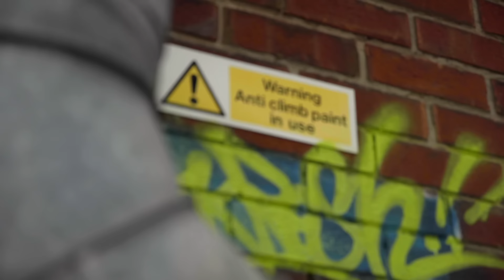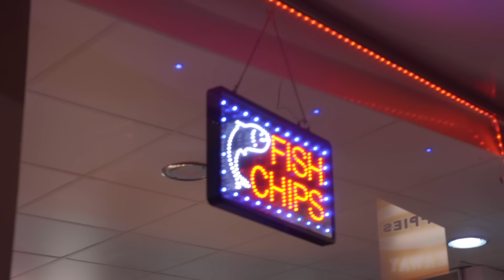Bru-C & Window Kid - Bits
Bru-C & Window Kid bring us this hilarious Ikea themed music video over a dubstep type grime instrumental produced by Kontent Dubs